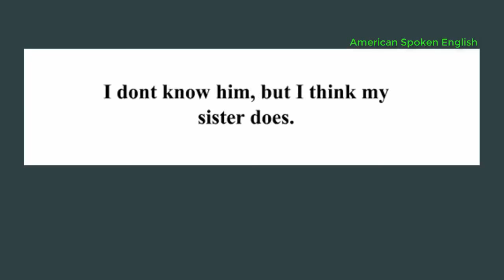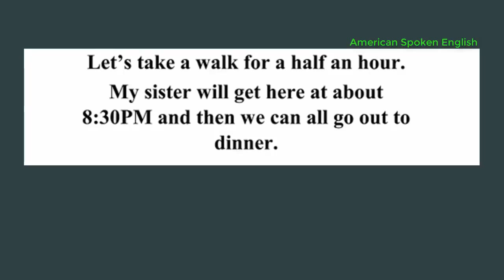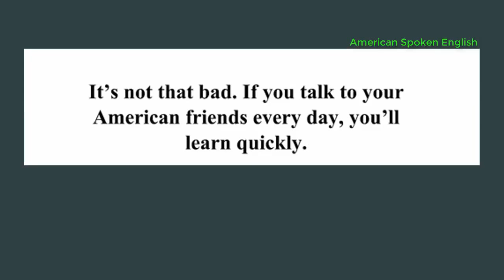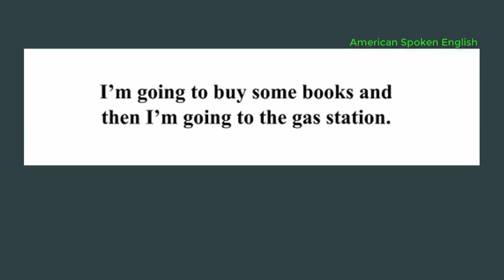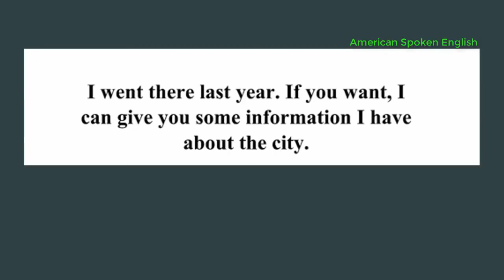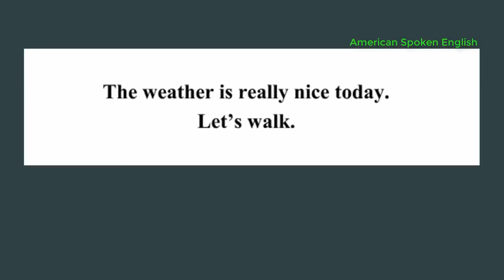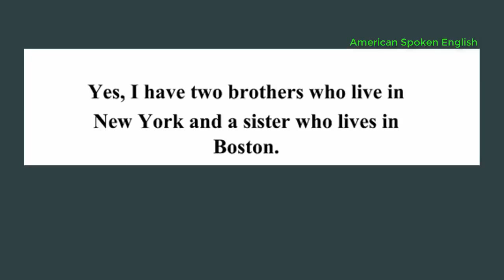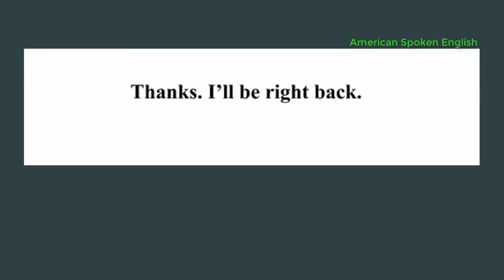15 Minute Learn English Daily Lesson 05 American English 2018